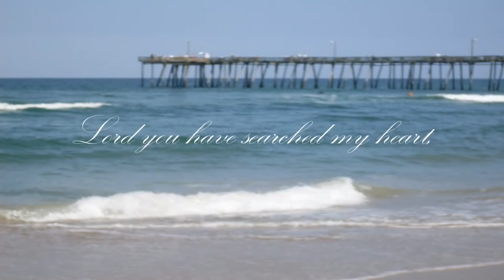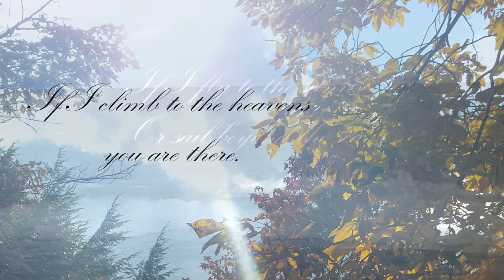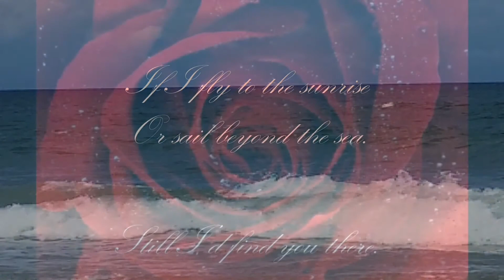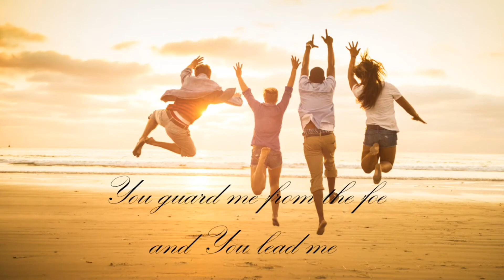Yaweh I Know You Are Near